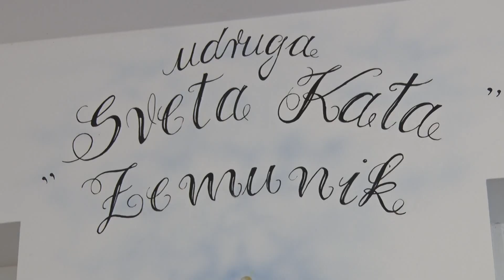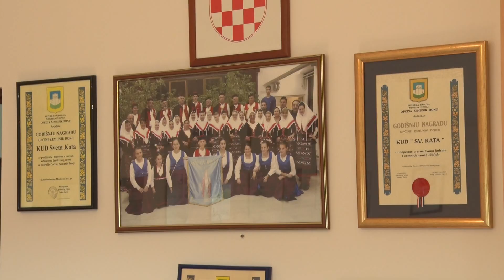NAŠA BAŠTINA 8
Raznolikost i kultura, način života, zaboravljene tradicije i običaji, gastronomija, etnologija, stara književnost i umjetnost Dalmacije, bogatstvo svih njenih narječja teme su Naše baštine.  Emisija je posvećena ljudima, običajima, kulturi i baštini te očuvanju istih.